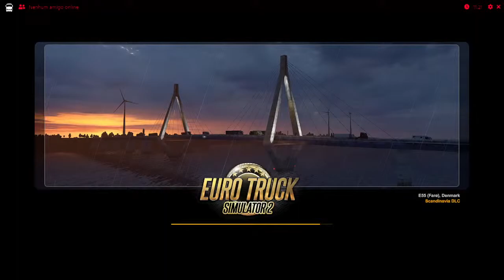teste de live!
testando ETS2